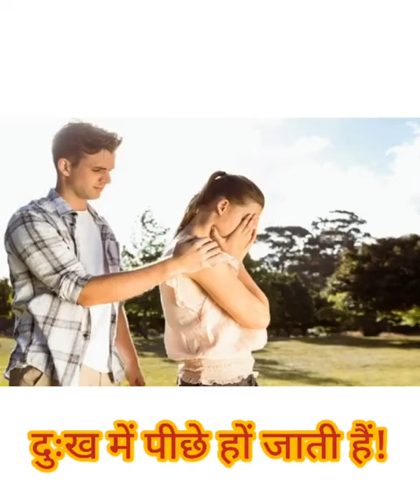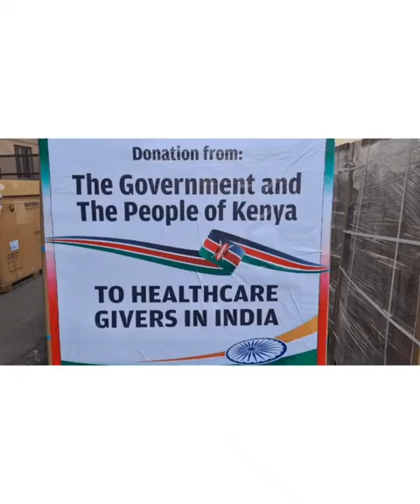shorts freefire live minecraft youtube whatsappstatus instagram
Video from Radha krishna